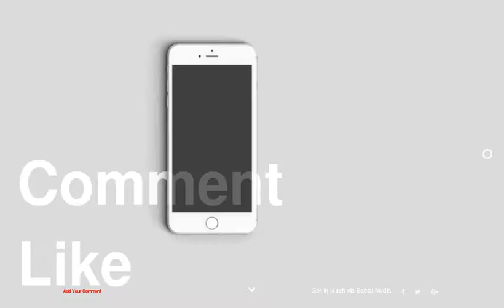Stylish Siblings: Cara and Poppy Delevingne